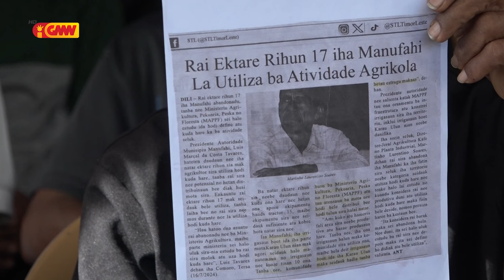Povu kiik husu Governu halo fisklizasaun ba irigasun mota sobu iha Suku Betano Munisípiu Manufahi